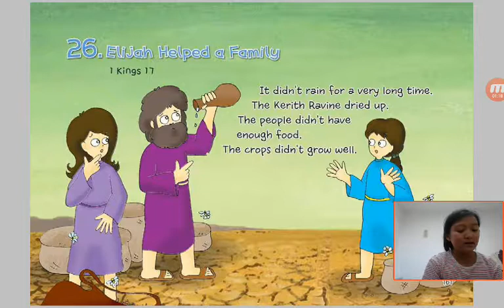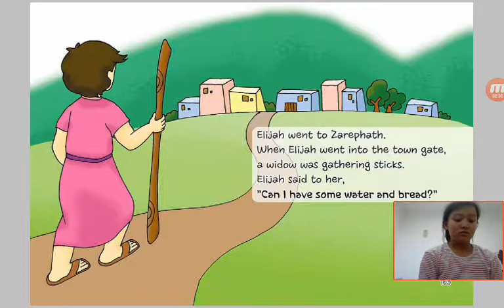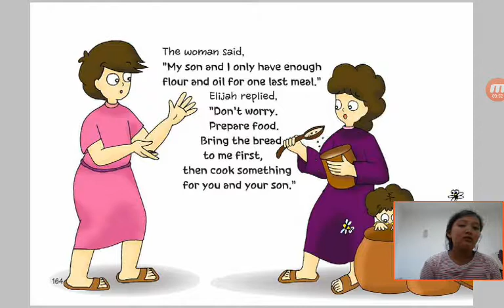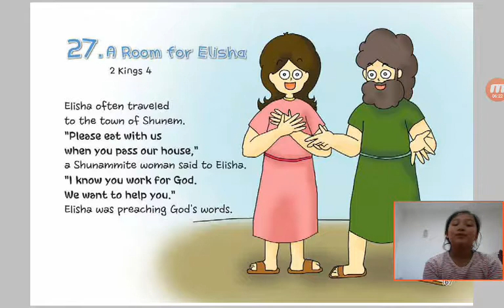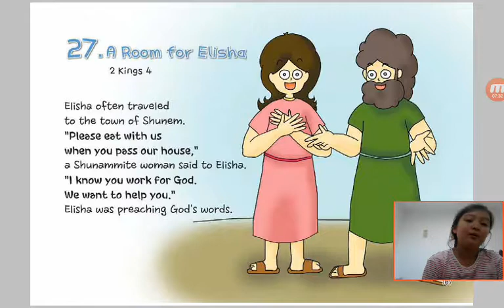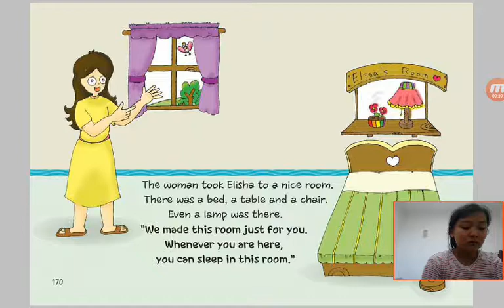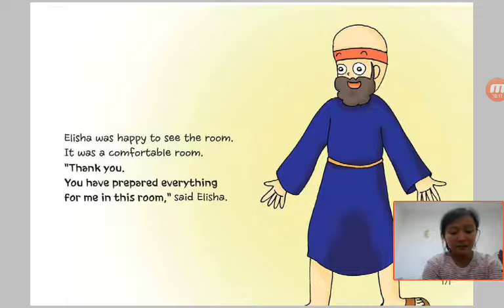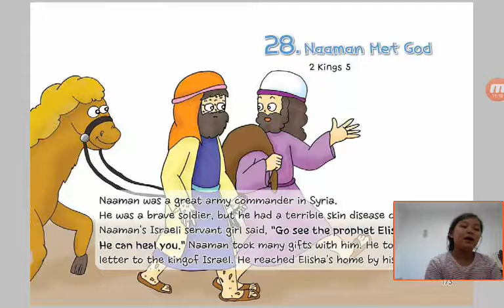‹Kids›Grace：26 Elijah Helped a Family in 1 Kings 17